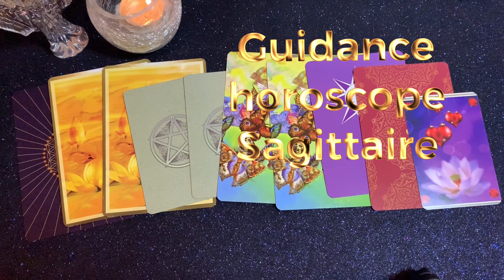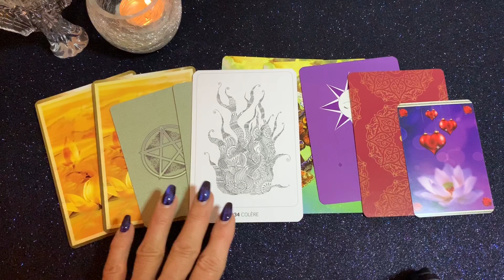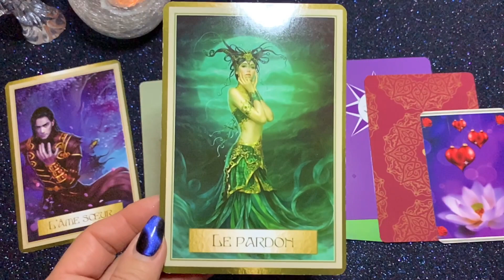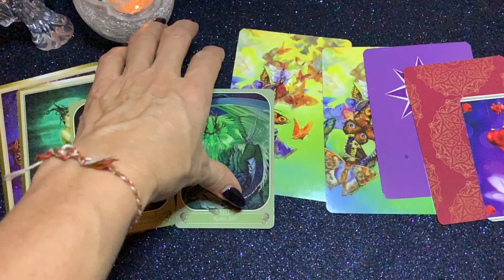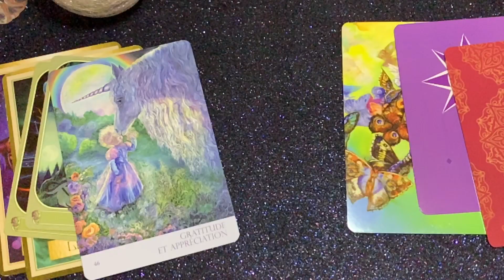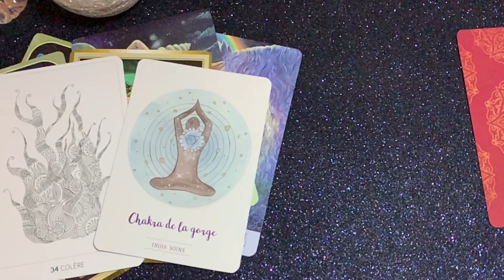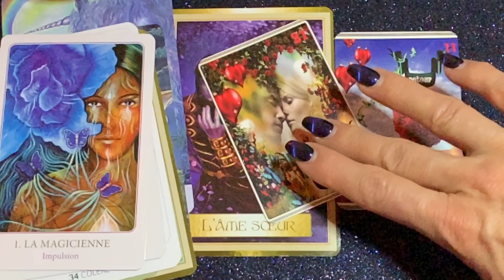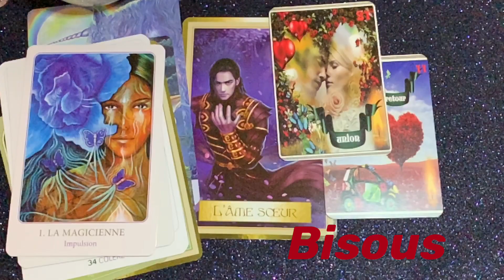♐️les sagittaires à l’honneur avec votre guidance♐️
🔆Bonjour belles lumières voici une guidance pour les natifs des Sagittaires
A chaque fois que nous arrivons à la période concernée.. je vous présente la guidance du signe à l’honneur
Du 22 novembre au 21 décembre les sagittaires